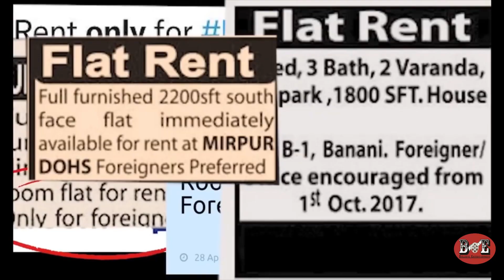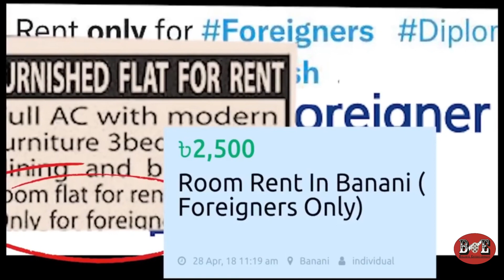ফরেইনারস অনলি রিভিউ । Foreigners Only Review । Bite Size Halloween । Hulu Originals । Nuhash Humayun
দেখে নিন নুহাশ হুমায়ুন পরিচালিত Hulu তে মুক্তিপ্রাপ্ত হরর সিরিজ Bite Size Halloween এর ৯ম এপিসোড Foreigners Only এর রিভিউ।